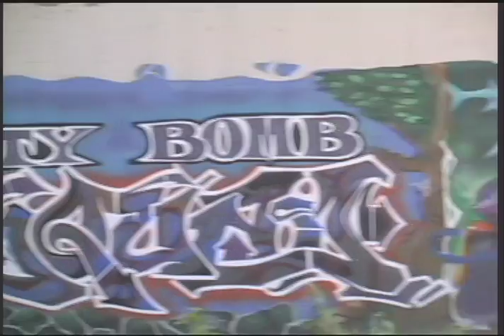The Graff Life Documentary Trailer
A trailer for the documentary that won Best Urban Documentary at the New York International Independent Film and Video Festival. Directed by Randy DeVol, this documentary captures the view of the artists and subculture of the oldest free-form expression of art. This is the Graff Life